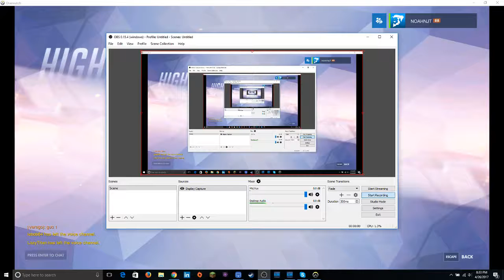Teabags [Overwatch POTG #5]